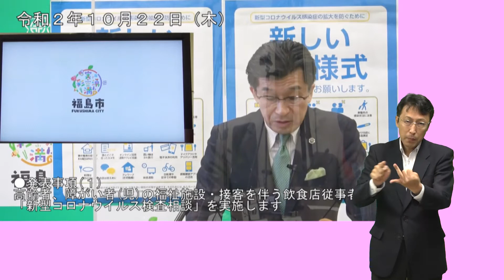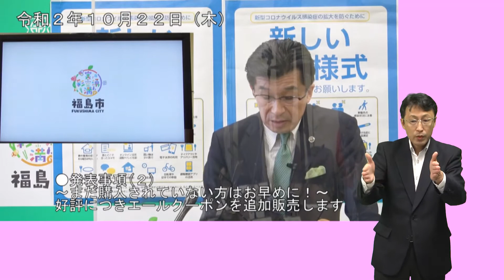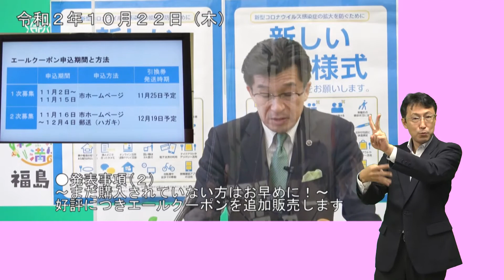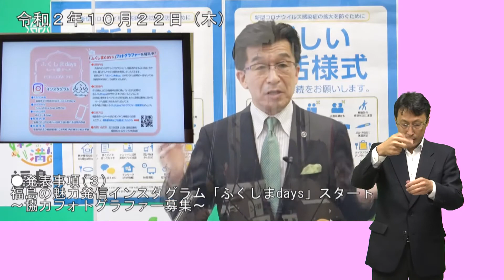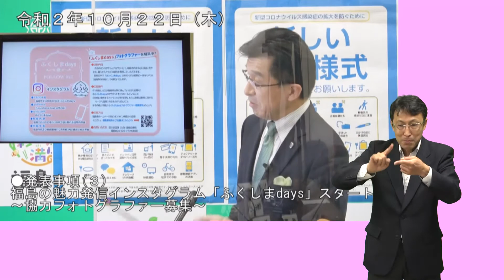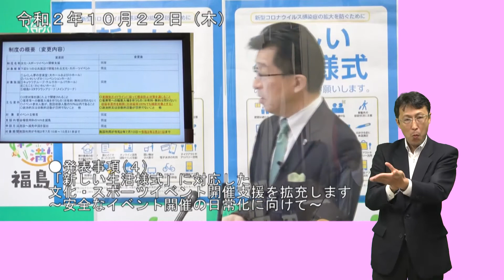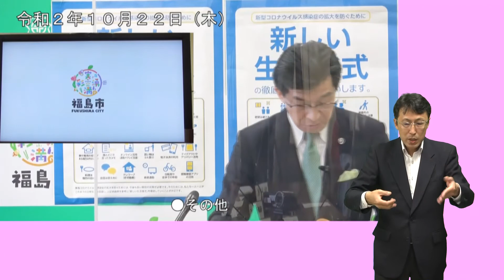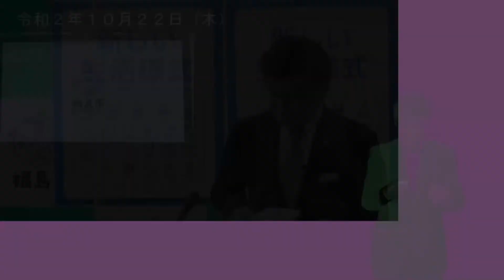【福島市】手話入り 令和2年10月22日定例記者会見